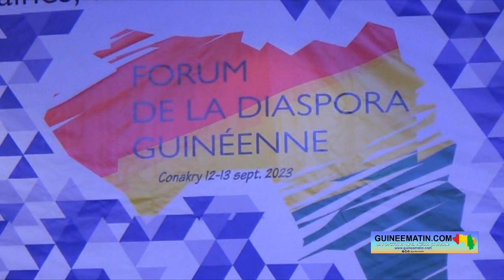Mme Aissatou Diallo (Haut conseil) s'exprime sur la situation des guinéens au Portugal